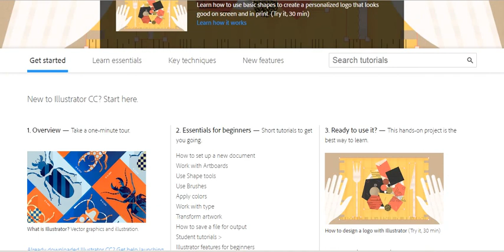Learning Adobe Illustrator